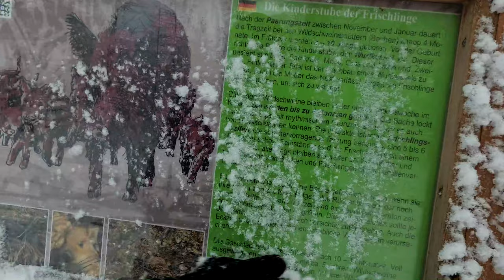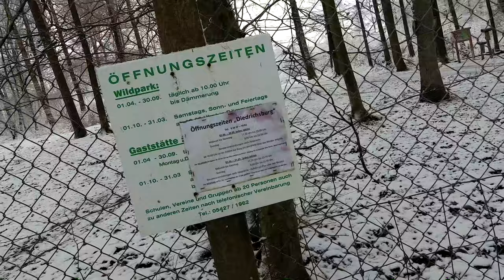Melle - Dietrichsburg – Wolfsbank Runde von Oldendorf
Bisher eine der schönsten Wanderungen. Leider noch ohne Gimbal, daher etwas ruckelig, und es ist nur das erste Video vorhanden ;(

Die Sehenswürdigkeiten sind:

* Diedrichsburg
* Wildschwein Gehege
* Aussichtsturm mit 140 Stufen
* Ottoshöhe (Aussichtsturm)
* und mehrere schöne Aussichtspunkte

Infos:
Die Diedrichsburg bei Melle ist eine kleine Höhenburg auf dem Meller Berg (219 m ü. NN[1]) in den Meller Bergen im niedersächsischen Landkreis Osnabrück.
Die heutige Burg wurde Mitte des 19. Jahrhunderts im neogotisch/neoromanischen Stil als Nachahmung eines mittelalterlichen Wehrturmes erbaut. Sie besteht aus einem 26 m hohen Turm nach Art eines Bergfriedes, flankiert von zwei eingeschossigen Seitenflügeln nach Art eines Palas. Es gibt keine Mantelmauern oder sonstige Wehranlagen; insofern handelt es sich eher um einen Wohnturm als um eine Burg im klassischen Sinne.